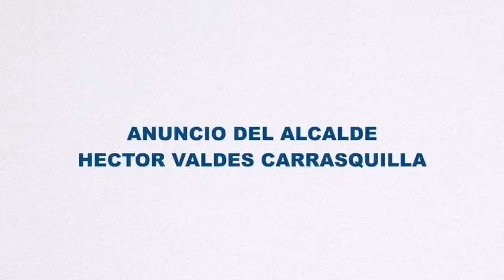Alcalde de San Miguelito contrae COVID-19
Héctor Valdés Carrasquilla, alcalde del distrito de San Miguelito comunicó este lunes 8 de junio que dio positivo para la enfermedad COVID-19. El político se mantiene en una cuarentena total.